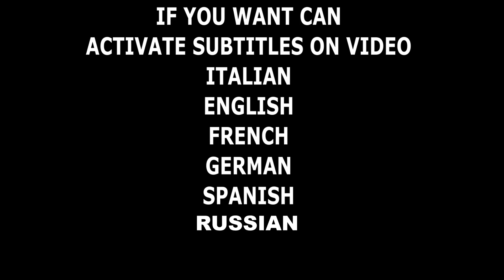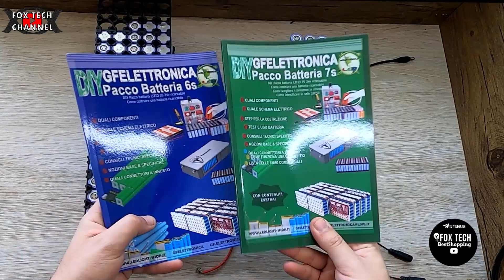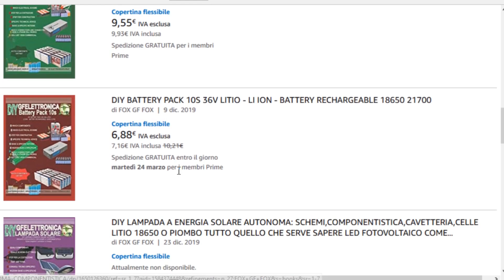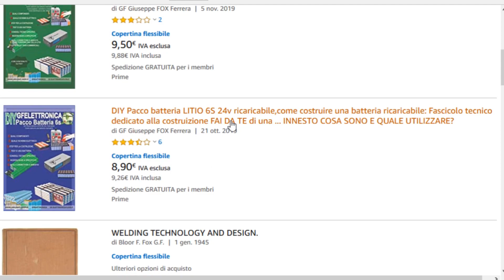COME RICARICARE BATTERIA E CELLE LITIO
🔴NUOVO FASCICOLO TECNICO SULLA TECNOLOGIA LED E L'ILLUMINAZIONE AD ALTA EFFICIENZA Oggi parliamo di celle litio, ricarica delle batterie a litio. Come ricaricare batteria e celle litio? Sembra difficile, infatti lo è! Ma se fai attenzione e studi la tecnologia capirai che niente è impossibile. Oggi grazie ai convertitori DCDC è possibile ricaricare batterie e celle a litio senza problemi! Basta regolare volt e ampere e il gioco è fatto! Le batterie e celle a litio hanno bisogno di tensioni e voltaggi dedicati e stabili nel processo totale di ricarica..Come ricaricare batteria 36v? o come ricaricare batteria 48v? o ancora come ricaricare batteria 12v?  CON CARICABATTERIE DEDICATI ALLE BATTERIE LITIO. E in alternativa? Con i Convertitori programmabili DCDC!

🔴Strumentazione Audio/video/luci
Videocamera Samsung
2x fari led 20w
8 moduli led 8w

fox tech